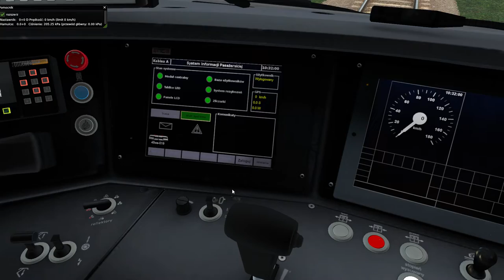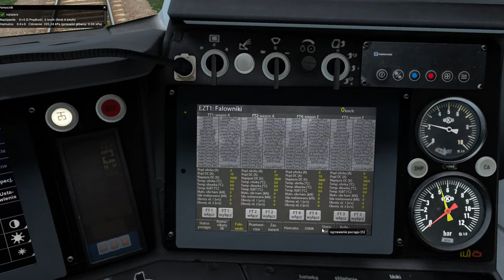MaSzyna #172 Poradnik jak uruchomić i ruszyć Impulsem 45WE w wersji 22.03